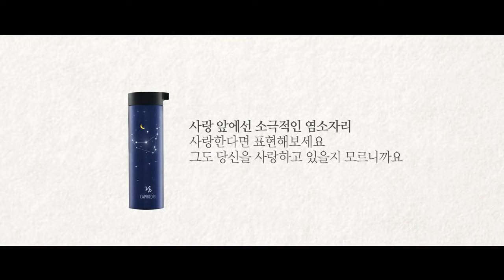韓國廣告- 李鍾碩、윤서Yoon Seo Lock&Lock 星座愛情學 魔羯座篇